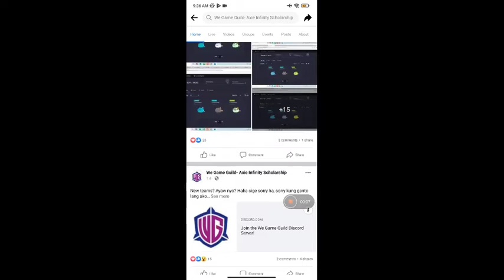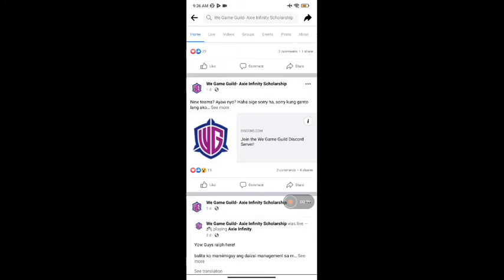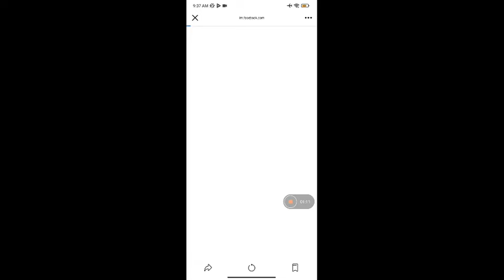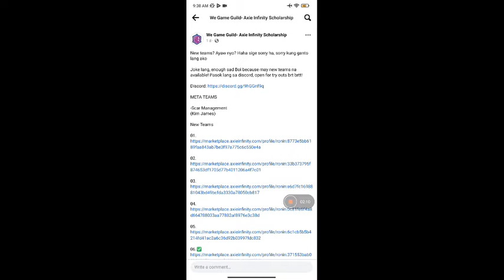AXIE SCHOLARSHIP || AXIE INFINITY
AXIE SCHOLARSHIP LINK

1st link aremzy guild
2nd link  WGG